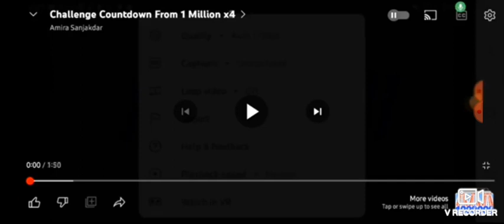Challenge Countdown From 1 Million x8